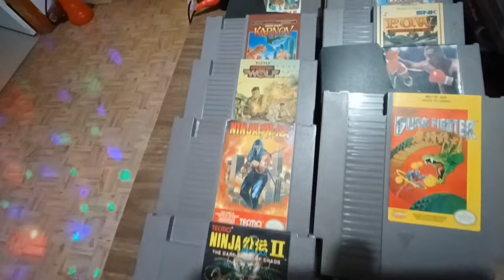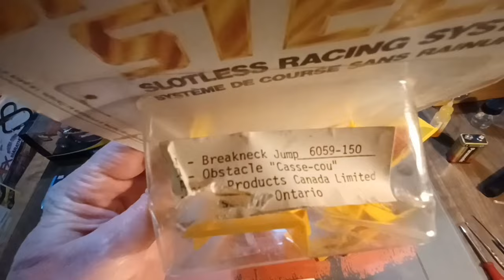AFX Aurora Breakneck Jump - HO Slot Cars Crash